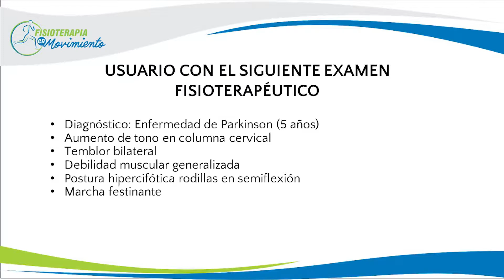Neuroplasticidad en el Adulto: Enfermedad neurodegenerativa con compromiso motor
Conoce un caso clínico en enfermedad neurodegenerativa con compromiso motor desde el enfoque en el área de neuroplasticidad